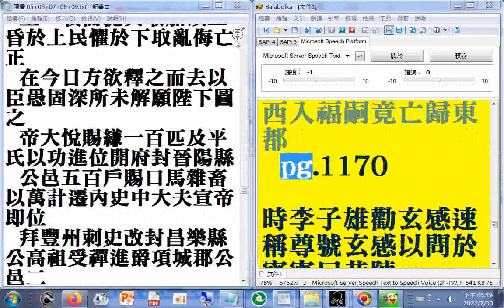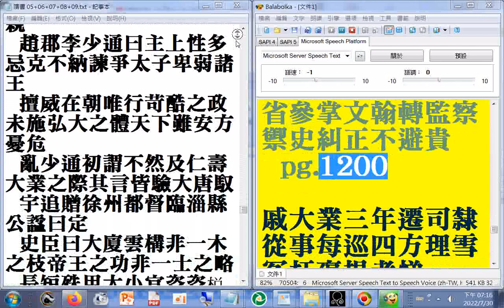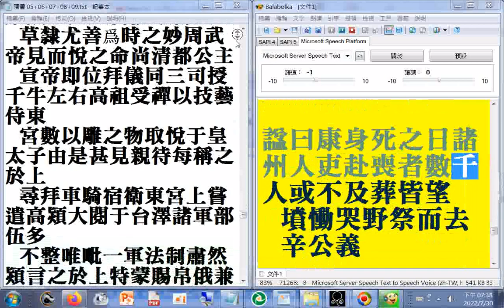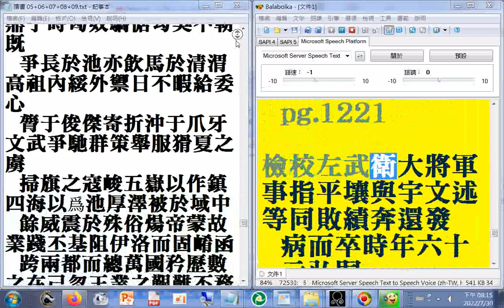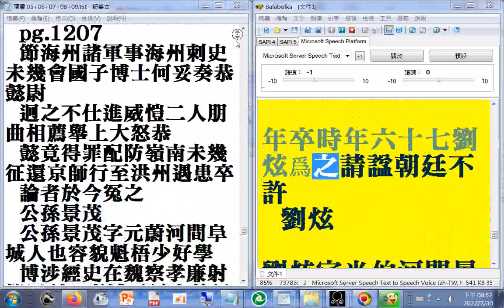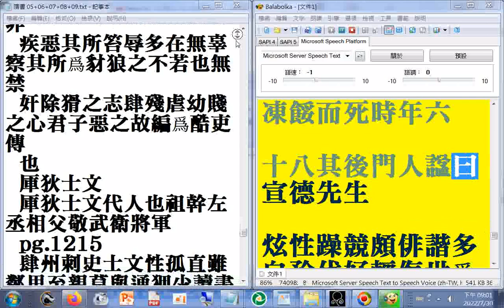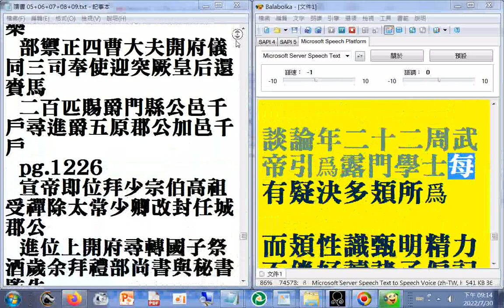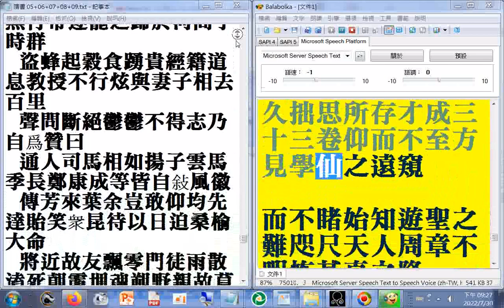05 p.994b...1246a#二十六史全文逐字唸使用電腦報讀程式#Balabolka朗讀逐字唸，部分破音字讀音有誤請見諒 原資料無標點斷句，參考電腦程式逐字唸可略知斷句位置#瀏